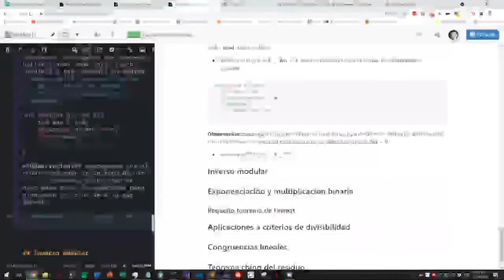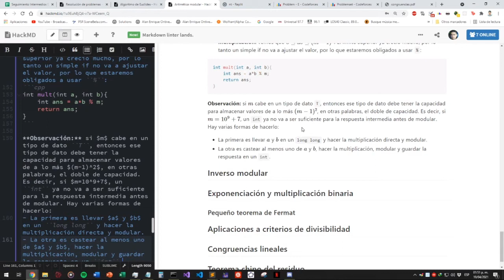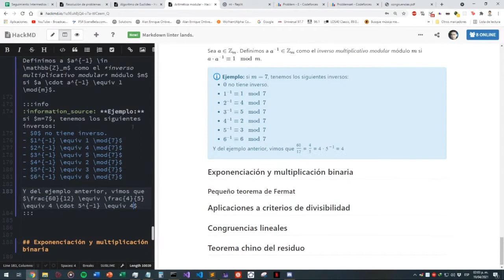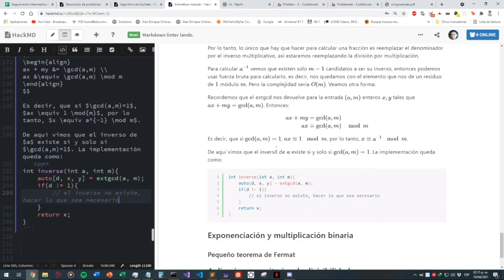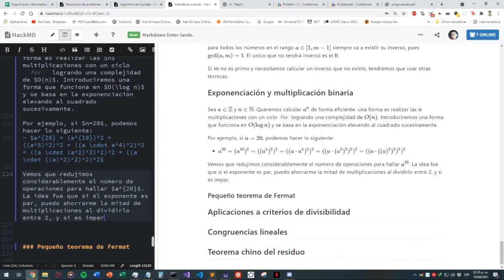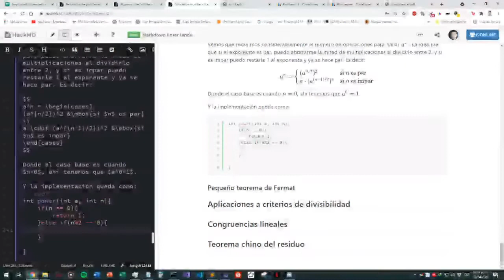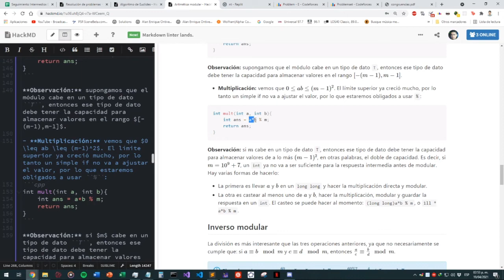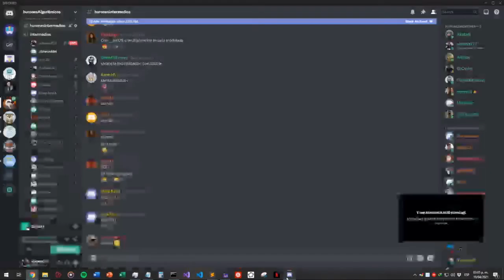[Intermedios] Teoría de Números - Aritmética Modular